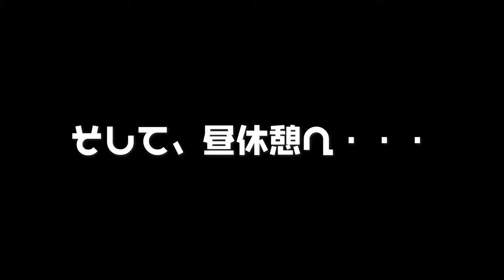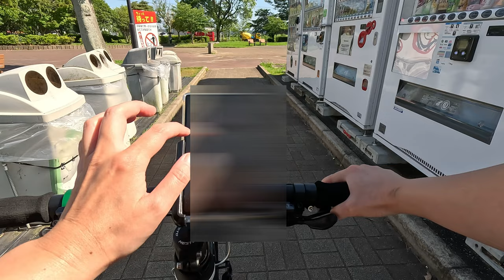50 Minutes RIDING IN Sodegaura, JAPAN【4K】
クロスバイクで袖ケ浦公園まで行ってきました
‹ハイライト›
32:24 お昼休憩
41:41 なんか踏んじゃった！